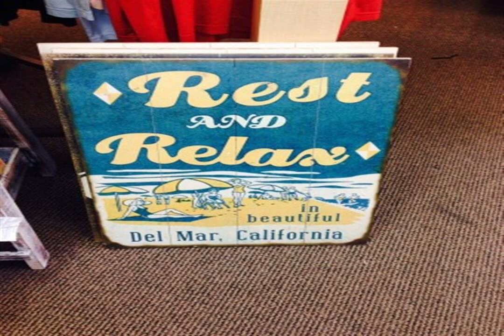ACE OF WAY Whisper flamenco LONE JUNE Hurt By sunday morning Be still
Đầu tiên, bạn cần khám phá các ý nghĩa và ảnh hưởng tâm lí con người của các màu sắc này. Ngoài ra, còn có 06 cách thức phối màu trong Photoshop: đơn sắc; tương đồng; đối xứng; tam giác đều; đối xứng hai bên; hình chữ nhật bạn có thể xem tại Blog ‘Từ điển màu sắc dành cho designer’. Blog này cũng cung cấp cho bạn đầy đủ giải nghĩa về các thuật ngữ dễ nhầm lẫn trong màu sắc như: Hue, Shade, Tint …